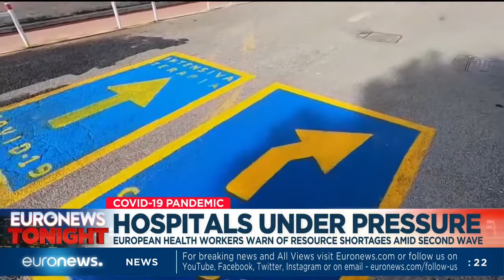European health workers warn of resource shortages amid second wave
Hello and welcome to Euronews live, our top stories:

➡️ Attack in Nice: President Macron calls for unity after 3 killed in French church

➡️ Europe & US trade relations: What impact could a Trump of Biden victory have?

➡️ France national lockdown: Shools to remain open and majority of pupils to wear masks

➡️ Greece's second wave: 70 per cent of ICU beds in Athens region occupied by Covid-19 patients